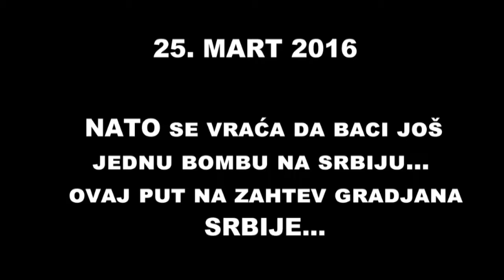NATO ponovo u Srbiji....na zahtev gradjana Srbije!